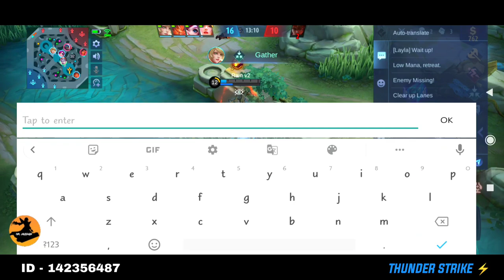JUNGLE EUDORA IS THE NEW META PRANK 🤣 | Team Mates Said I Am Trolling (Must Watch) | Mlbb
Build-
Arcane boot
Genius wand
Winter truncheon
Holy crystal
Divine glave
Blood wings

Emblem-
Custom mage
Flow
Observation
Magic worship

I am not pro just a mage lover who is trying to entertain you all . So don't comment 'I can play better than you' xD 🙃